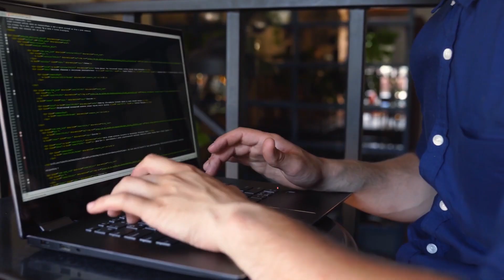Knack for Engineers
Knack for Engineers is a mobile app FOR engineers BY engineers. It is our gift those who are building our future -- based on a mission to transform technical staffing into an industry that is more intelligent, efficient, and transparent. We hope you will love what we've built as much as we do.